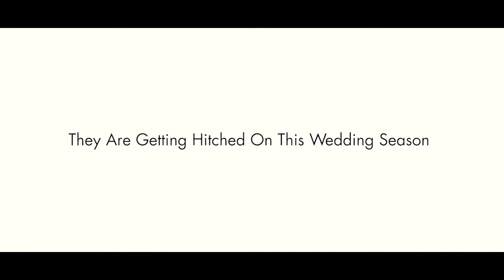Avi & Ashi Wedding | Dee Color Producers | 2020 Best Wedding Shoot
“Sexiness wears thin after a while, and beauty fades. But to be married to a man who makes you laugh every day, now that’s a real treat.”
—JoAnne Woodward

Dear Groom & Bride, We wish you so much happiness and blessings for this new venture in your life. Stay together forever. We love you guys.  Don’t forget to share this with your friends, family and loved ones.

“A lifetime of reasons to celebrate” with us. We capture your raw emotions and value smile on your face.

Shot with love and passion by Team Dee Color Producers based in South Delhi, Greater Kailash.